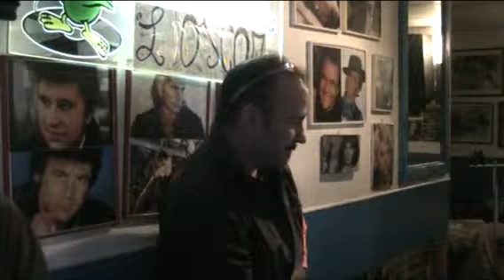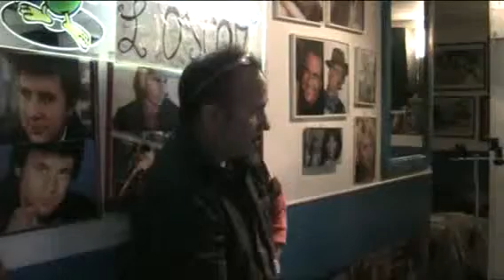L'OSCAR KARAOKE E ancor mi chiedo - Pintus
E ancor mi chiedo - Pintus  SERATA 4 febbraio 2014
cosa aspetti ?